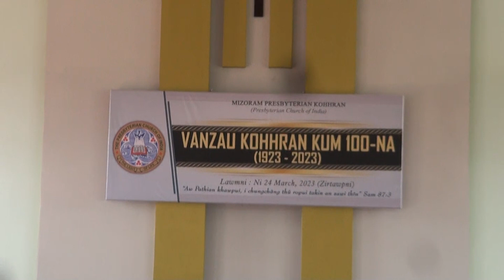Centenary lawmna. Ni 25.3.2023 (Inrinni) Chawhma Pathian biak Inkhawm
Vanzau Presbyterian Kohhran Centenary lawmna. Ni 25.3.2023 (Inrinni) Chawhma Pathian biak Inkhawm. Hruaitu : Upa Lalrokhawma. Thusawitu : Upa Biakthanpuia